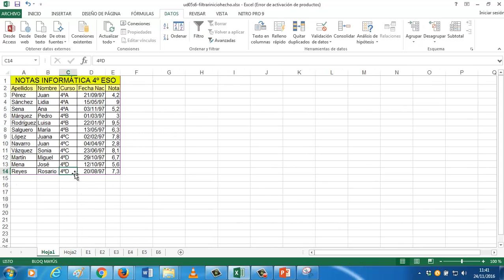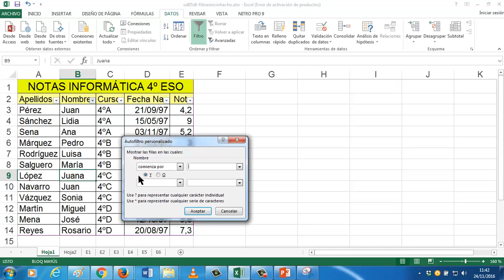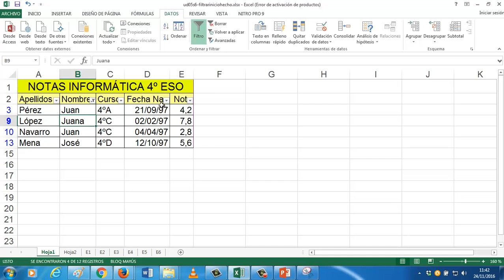UD0506 Filtrar en Excel OACE FPB2